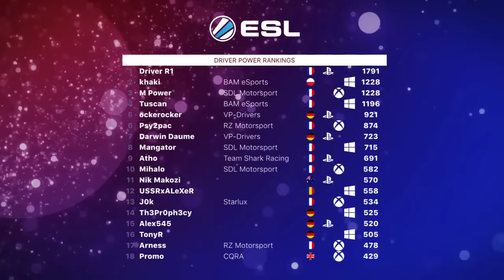Project CARS 2016 Esports Draft Day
Andy Tudor and Joe Barron take a look ahead at the 2016 season - the ESL drivers to watch, the top picks in the Logitech G Championship Series and NVIDIA Challenger Series, Summer and Autumn Split schedules, as well as Project CARS on the Oculus Rift, and important dates for your calendar including the Game Of The Year Edition coming May 6th.

Sign up for the 2016 season by midnight April 1st

Music track “None Shall Live” by Two Steps From Hell licensed via PRSformusic.com